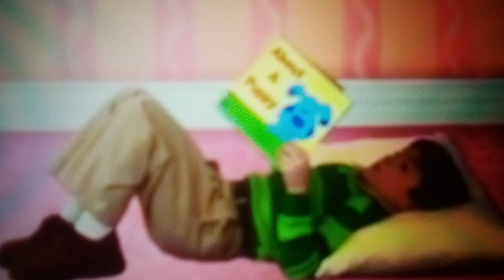The Market King 1 1/2 Part 8 Jungle Boogie Lion's Sleep Tonight